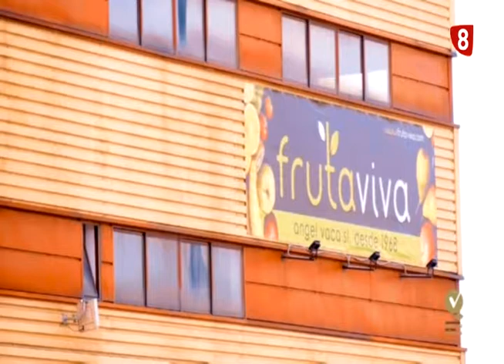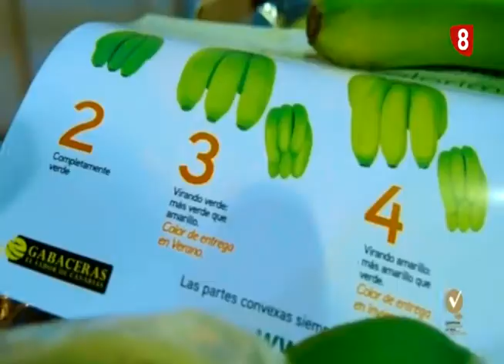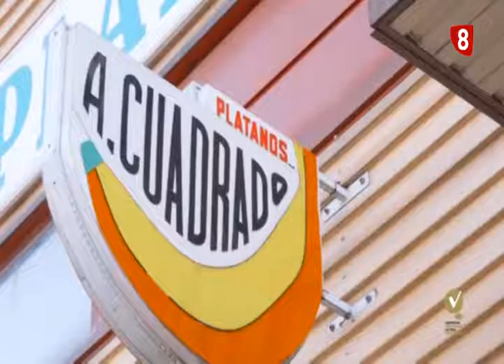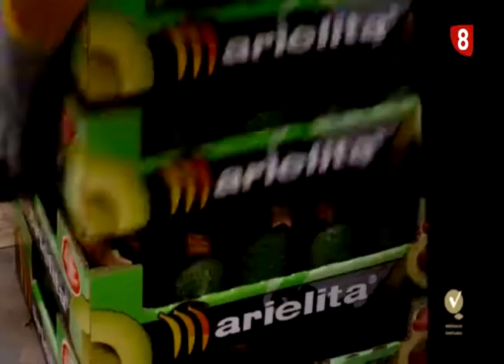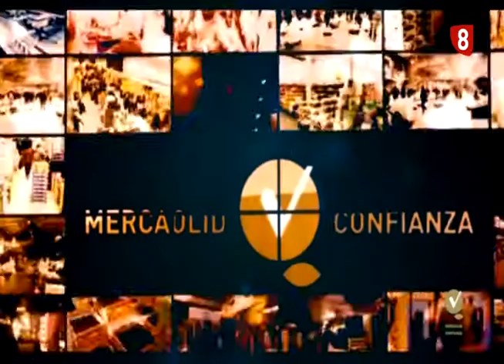MERCAOLID Especial Plátanos